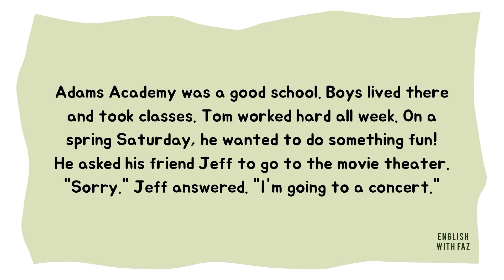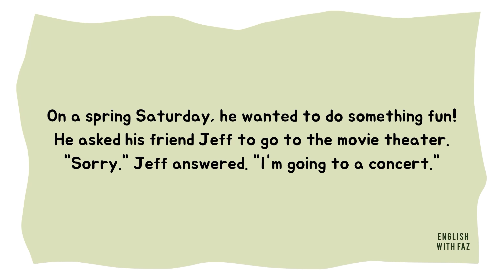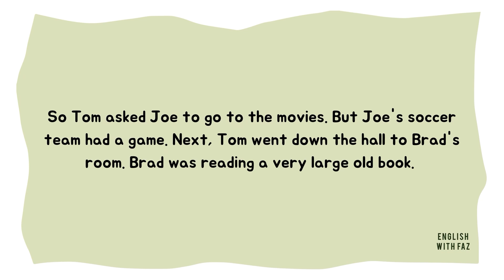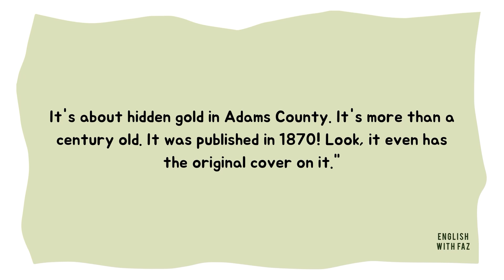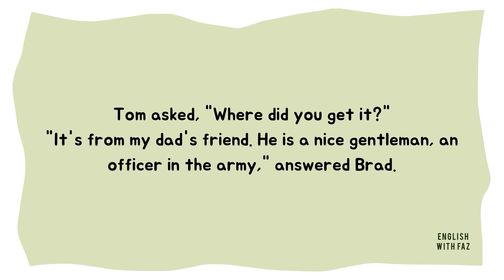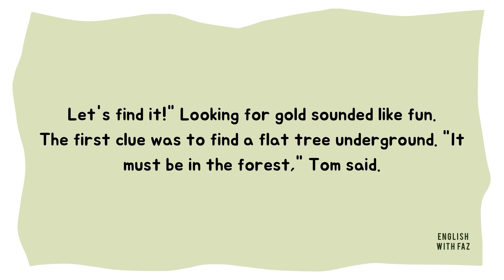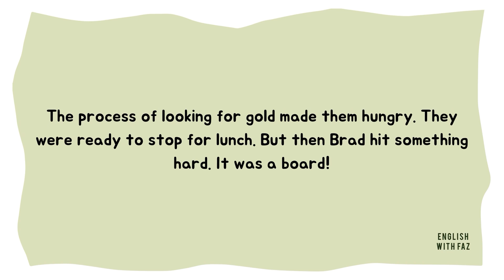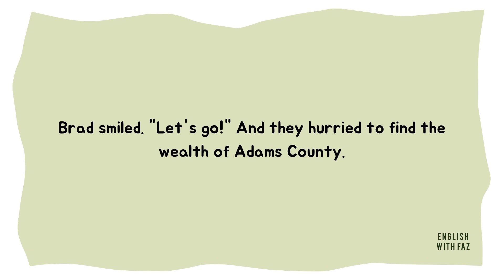Reading Practice | Learn English through stories (level A2)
practice your reading and learn new vocabulary through this English story for beginners.